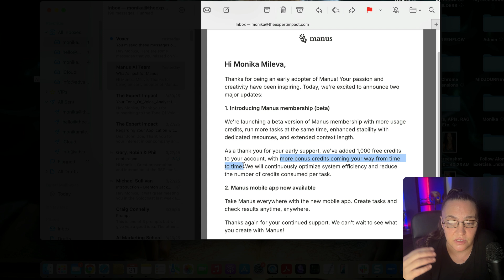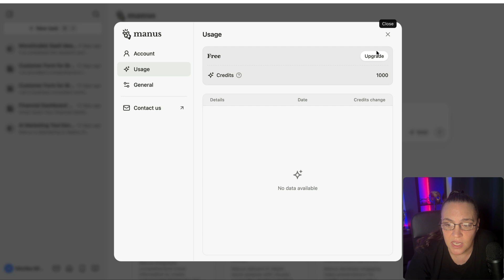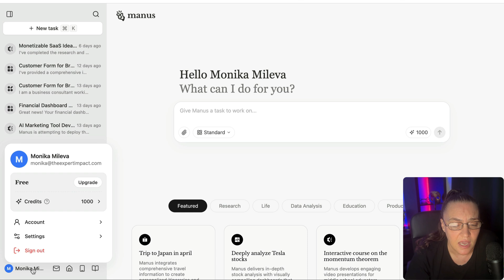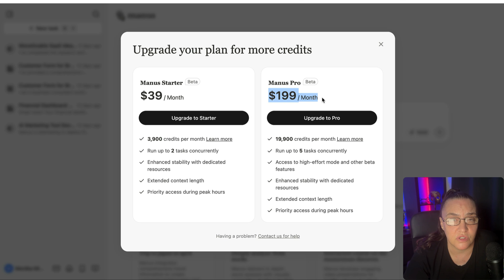Manus AI Beta Subscription - Is The Price Worth It?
🔥 Get all my n8n, Make and custom GPT templates, trainings and monetizations strategies